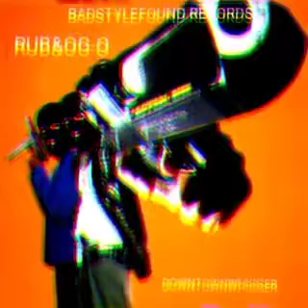RUB & OG-ONE - IN DER BBW LIEGT DIE KRAFT